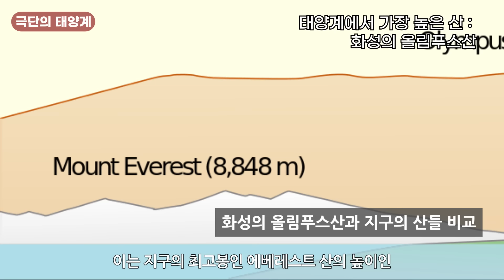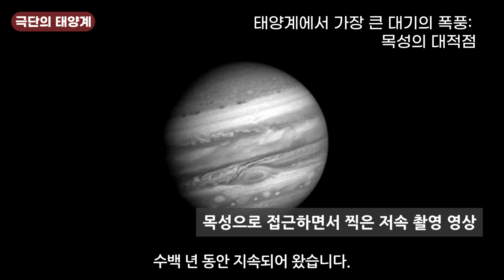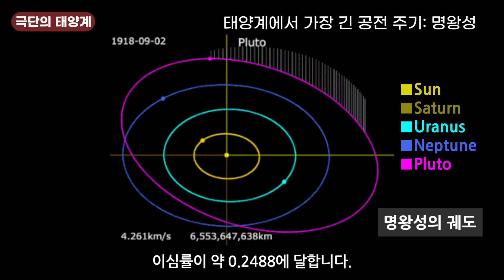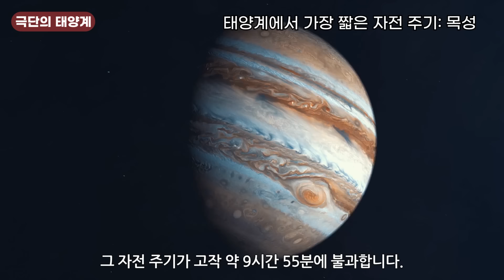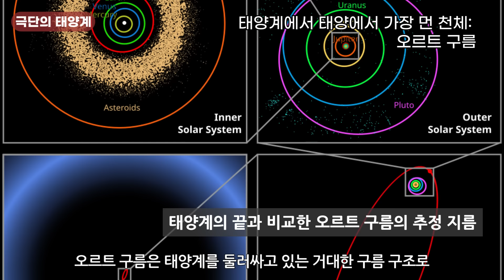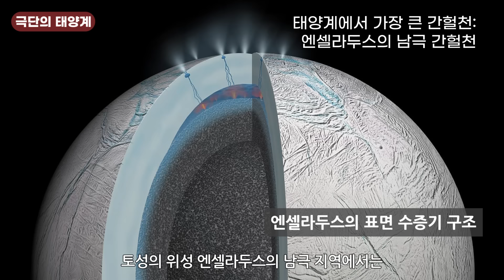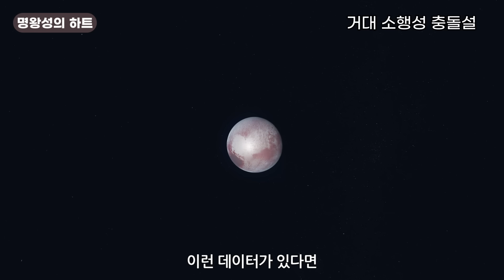믿기 힘든 극단의 태양계 환경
극단의 태양계
타이탄의 크라켄 메어는 액체 메탄과 에탄으로 가득찬
태양계에서 가장 큰 호수이고
토성의 대기에서는 네온 폭풍이 약 30년마다 발생하며,
몇 개월 동안 지속되는 강력한 태풍을 보여줍니다.
명왕성의 라이트니아 몬스는 태양계에서 가장 큰 얼음 화산으로,
그 높이는 우리의 상상을 초월하고
해왕성의 대기에서는 시속 약 2,100km에 달하는 어마무시한 바람이 불고 있습니다.
엔셀라두스의 남극에서는 거대한 물기둥이 우주로 분출되는 간헐천이 관측되었고
화성의 헬라스 분지의 크기는 화성의 남반구를 지배하는 분화구입니다.
유로파의 두꺼운 얼음층 아래에는 태양계에서 가장 큰 얼음 바다가 숨겨져 있고
목성의 이오에서는 태양계에서 가장 활발한 화산 활동이 이루어지고 있으며,
타이탄의 대기에는 일산화탄소 구름이 존재하여 독특한 기상 현상을 보여줍니다.
우리는 태양계에서 가장 거대한 폭풍, 가장 깊은 계곡, 가장 높은 절벽,
그리고 가장 큰 충돌구를 발견하게 됩니다.
이 모든 극단적인 현상들은 우리에게 태양계의 다채롭고도 거대한 스케일을 보여줍니다.
지금부터 우리는 이 놀라운 극한의 상상 이상의 경이로운 태양계로 함께 떠나보겠습니다.